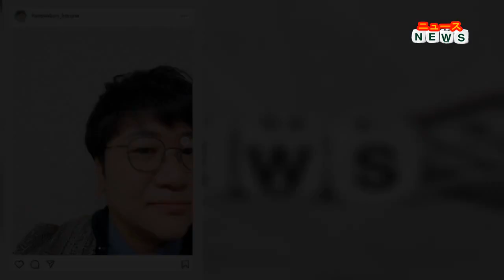最新ニュース - 近藤春菜 “普段と何かが違う”自撮り公開 まさかの特殊メークに「気付かなかった」と驚きの声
近藤は「普段の私と何が違うでしょう」とつづり、自撮りをアップ。テレビ東京「内村のツボる動画」で披露した、ナチュラルな特殊メークを公開し「内村のツボる動画 特殊メイク 福耳 隣の内村さん気が付かず www」とコメントを添えた。
投稿には「メガネ、変えました？」「顔がほっそりした」「何だろうなぁー？」「髪の色ですね」「マツエクかな」と、変化に気付かない声も。福耳の特殊メークには「ご利益ありそう」「でっかくなっちゃった！」「気付かなかったですー」「パッと見分からない」と驚きの反応が寄せられている。